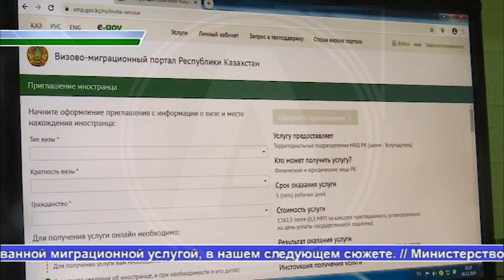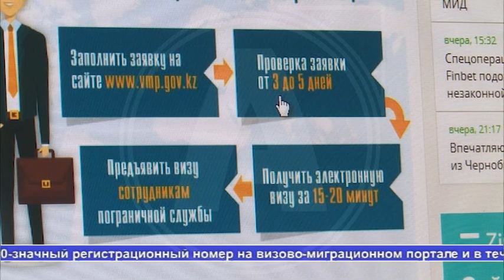Выпуск новостей Алау 20.12.19 2 часть